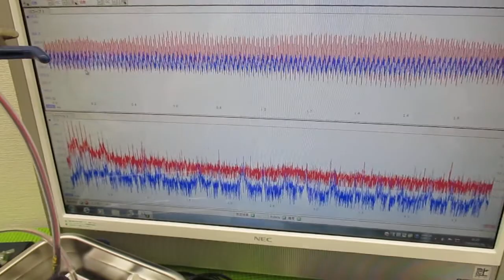新しい超音波制御技術 ultrasonic-labo